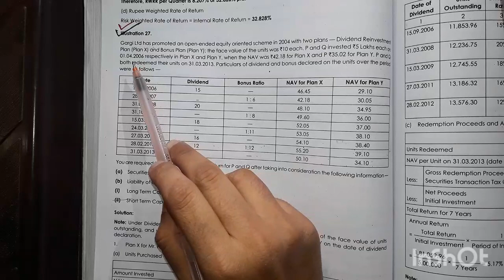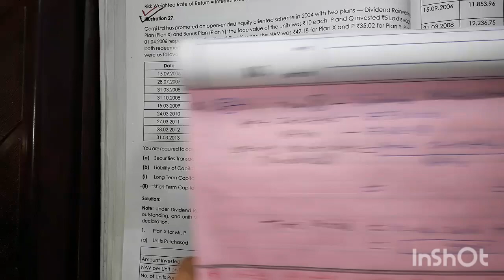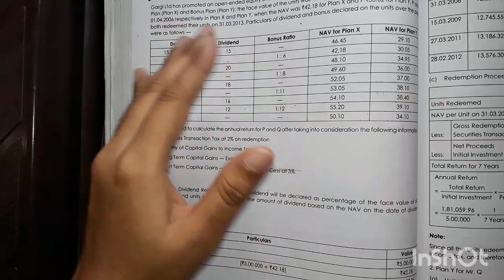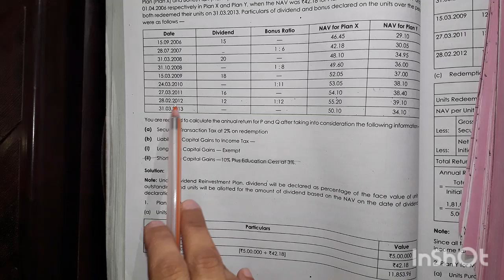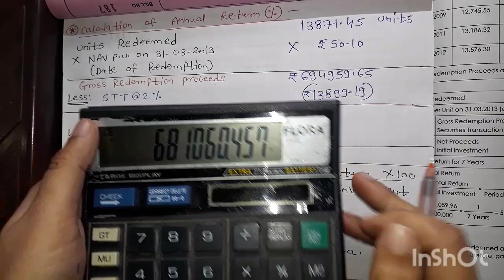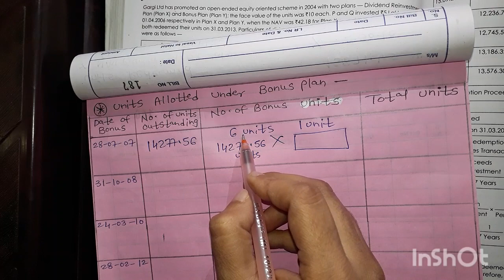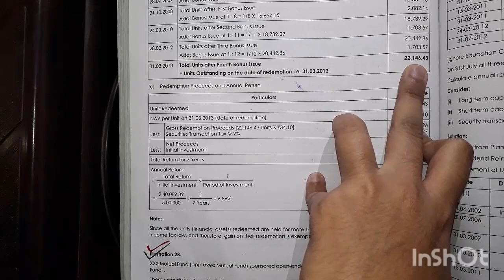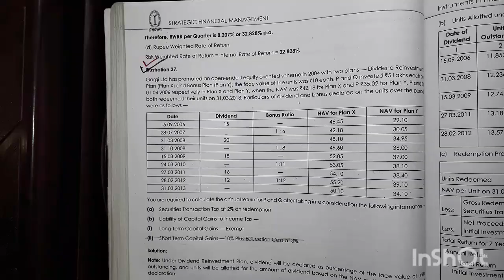CMA Final Paper 14 SFM Study Note 5.9 Mutual Fund Illustrations Part 12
In this video we will discuss Illustration number 27

If you haven't watched other videos of CMA Final Paper 14 then please check the playlist

If you found this video helpful then please